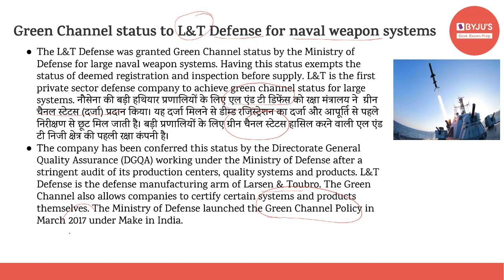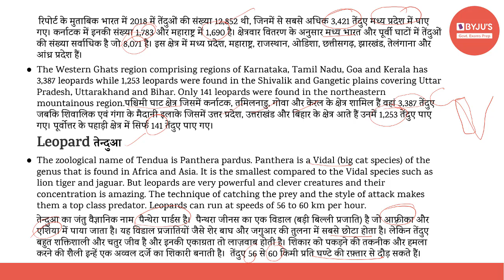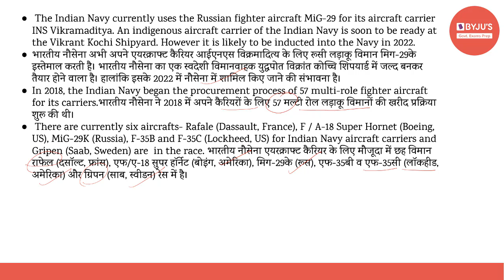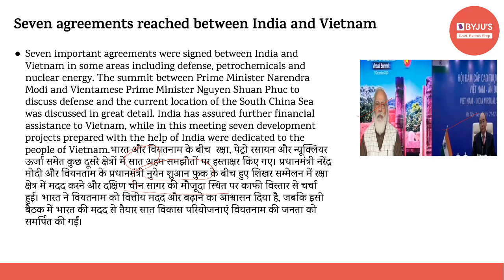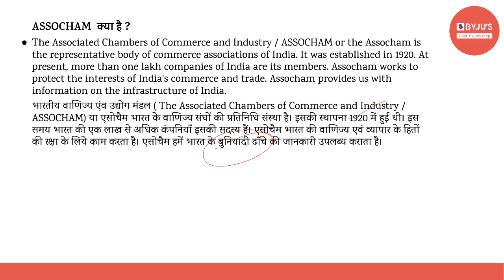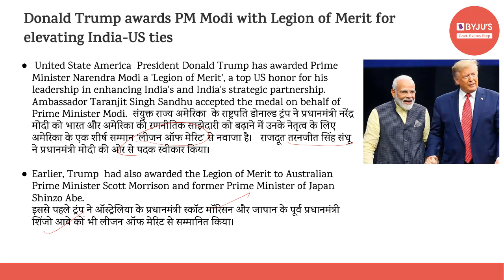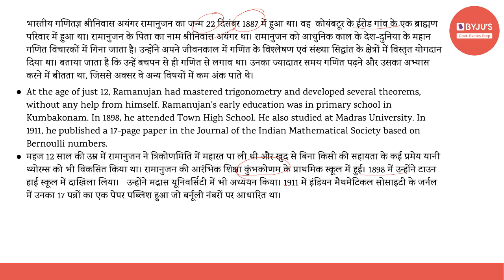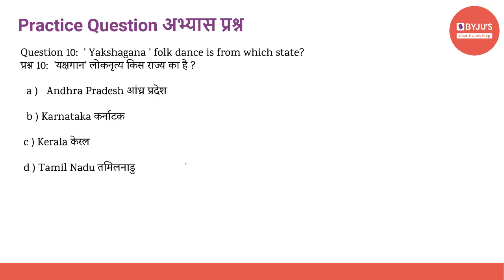Daily Current Affairs | 22nd December | Govt Exams | SSC CGL | IBPS | SBI | Other Banking Exams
Current affairs are very relevant for various government examinations. In this lecture, we discuss the important news articles for 22nd December 2020. The aspirants are advised to watch the entire video lecture for better understanding.